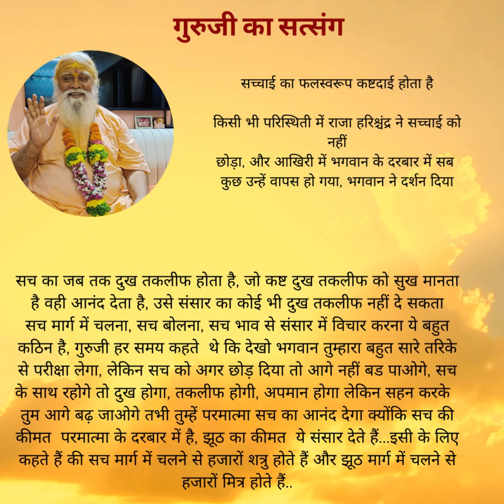गुरूजी का सत्संग | सच मार्ग में चलना, सच बोलना, सच भाव से संसार में विचरण करना ये बहुत कठिन है”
गुरूजी का सत्संग | guruji satsang परमात्मा से सम्बंधित प्राचीन कहानियां: ज्ञान, ताकत और मार्गदर्शन

गुरूजी का सत्संग | निष्काम कर्म ही सर्वश्रेष्ठ है : अच्छा कर्म, बुरा कर्म नहीं

Kalpataru channel introduction Improving knowledge and wisdom Kalpataru कल्पतरु or Kalpavriksha

Kalpatru as this symbol depicted in background, signifies A wish fulfilling Divine Tree and conveys three core points:
  Knowledge and learning domain shall have deep Roots, which are very important to grow  Varieties of knowledge and learning in different fields as expressed by numerous leaf's and wide spread of roots symbolizing variety of knowledge

  Oneness and harmony among all varieties whether over ground or deep underground knowledges This "Kalpataru" platform, a learning, knowledge sharing platform based upon Guru-Shishya mentorship has been setup to exchange knowledge, share information and experiences in domain of Mind & consciousness related issues to create awareness and to develop deeper understanding know more about our mind-body-intellect system. This platform shall also have special emphasis to explore in domain of experiencing spiritualism for beginners using vast ancient knowledge resources of India like Upanishad etc. Beginning the journey of spiritualism in life is for youths & elders with a deep sense of aspirations and inquisitiveness in domain of spiritualism but are not aware about this journey, its relevance and how to prepare and progress and experience this while in participating in day-to-day activities of life. Next emphasis is on Thoughts, thinking, information, and finally wellbeing & harmonious state of both Mind & Body shall become an important issue in the very near future as our brain circuits always remain busy and engaged and every time it is bombarded with vast number & variety of problems with information overload. One problem gets solved and the next one comes and this process goes on. Three core objectives to create awareness and insight with better understanding

  Knowledge sharing, learning & creating awareness in domain of Mind empowerment issues including understanding influence of thought, thinking processes on our physical and mental well being
  Knowledge sharing & learning in domain of Consciousness & Spiritualism to prepare, explore, experience and begin the journey of spiritualism by understanding the huge power of our mind-body-intellect system with similarities to our infinite existence system

 Knowledge sharing & learning from ancient Indian knowledge resources further exploring towards experiencing a beautiful life journey with a sense of joy, oneness and peacefulness As we began this journey of Guru-Shishya learning platform , we sincerely offer our prayer with deep regard and respect to all our Parents, seniors, teachers, Spiritual Master & Guru's and seek their blessings to take this initiative forward for the benefit of everyone.